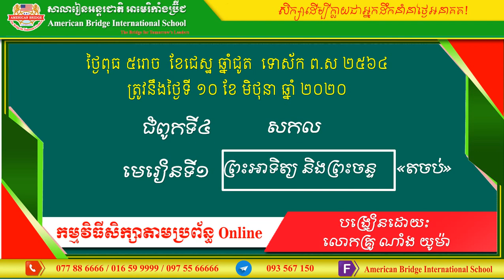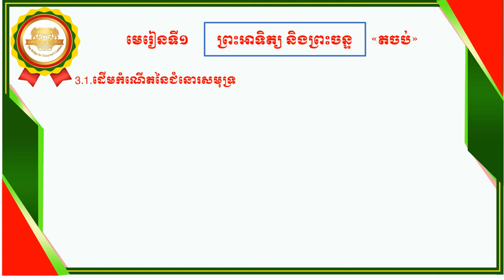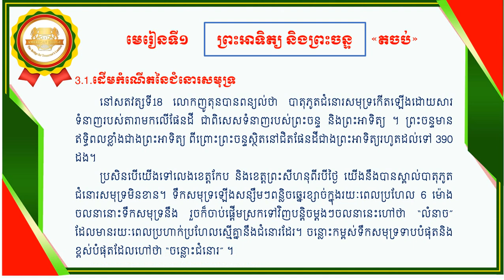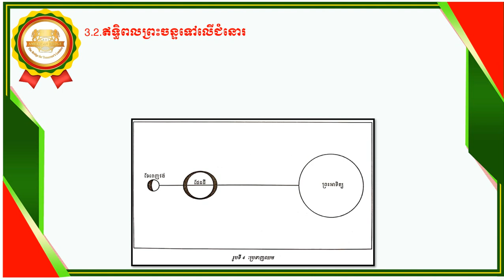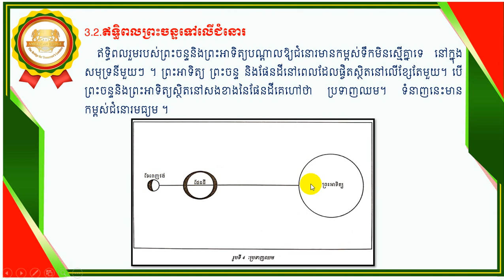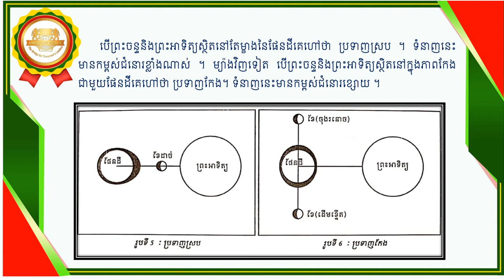ABi.ផែនដីវិទ្យា ថ្នាក់ទី១០ ជំពូកទី៣ មេរៀនទី៤ សកល មេរៀនទី១​ ព្រះអាទិត្យ និងព្រះចន្ទ (០២)